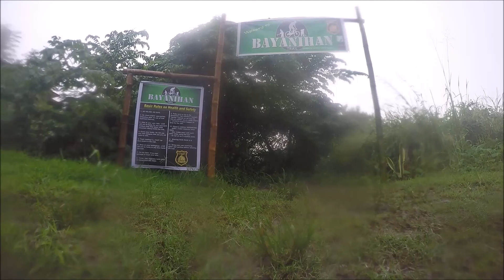Bayanihan Trail Update | BTV 4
I tried na mapaiksi yong video kaso need isa-isahin ang bawat feature ng trail para maimagine ninyo kung ano na itsura ng ating trail at guided na din kayo para sa inyong pagdalaw.

Sure kami na mag-ienjoy kayo once matapos na ang mga kasalukuyang ginagawang features ng trail. Pakibasa nalang po ang rules na nakasulat sa entrance ng trail bago maglaro.

Makaka-upload tayo ulit ng tutorial once matapos ang tag-ulan dahil makakapagpraktis at laro na tayo ulit. Kitakits sa trail at sa kalsada, kapadyak. Stay safe and well always!!